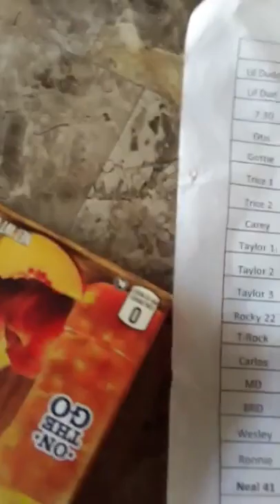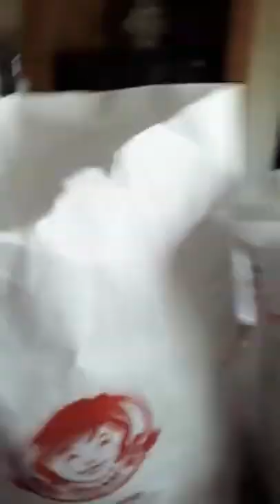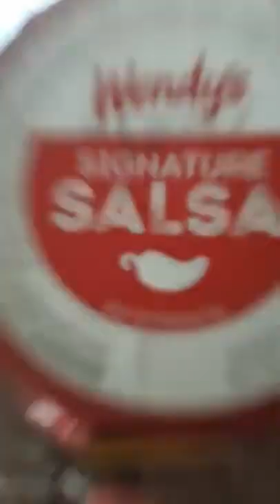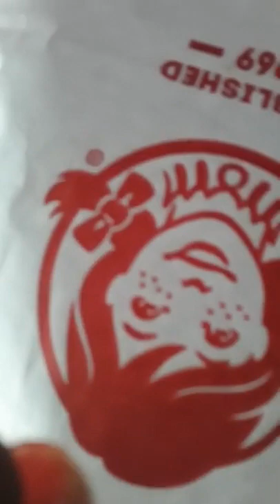Carolina Diamond productions